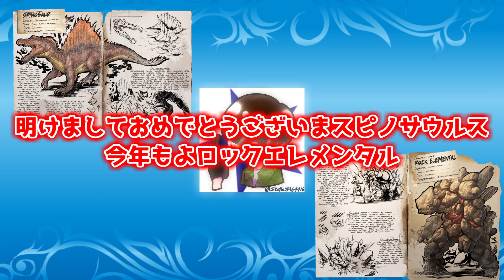今年のチャンネル運営方針について【謹賀新年】